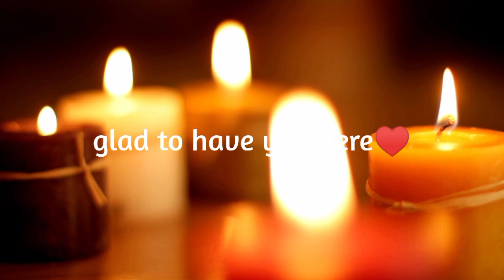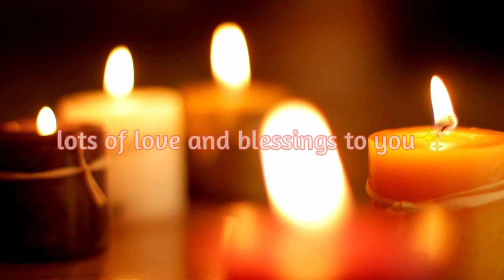LOUISE HAY🌟Heal your Body: SEIZURES - Affirmations - Meditation❤️‍🩹432 Hz Music🎶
SEIZURES:
Running away from the self, family or from life.
Affirmation: "I am at home in the Universe. I am safe and secure and understood."

Books:
- 101 Ways To Health And Healing. Hay House Inc., 1998 ISBN 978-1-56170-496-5
and others